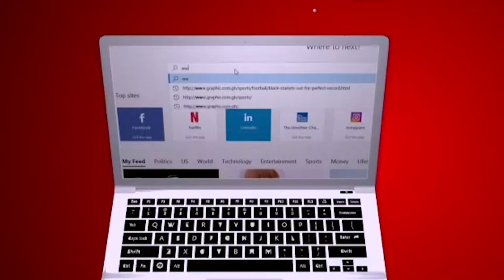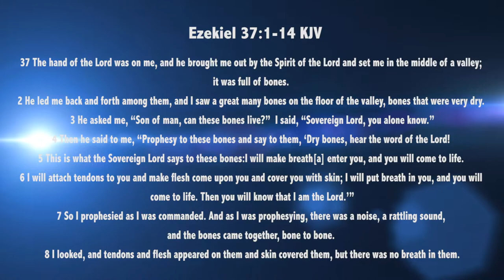Bone Walking Talkies - Rev Dr Ebenezer Markwei